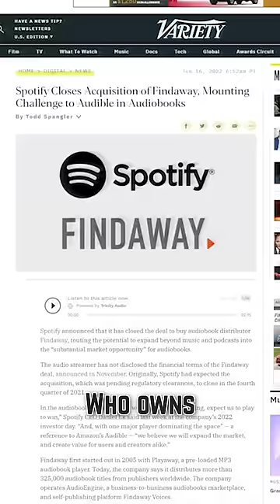Apple Might Be Stealing Voices